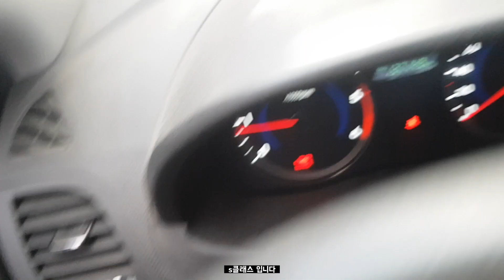용접사의 노가다 퇴근길 브이로그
퇴근길을 한번 찍어 봤습니다.
여러분 흄가스좀 먹어봤다면 형제나 다름없습니다.
모두들 화이팅입니다 ㅎㅎㅎ